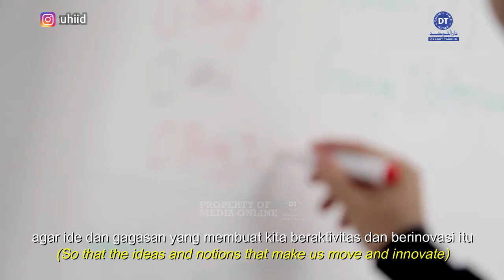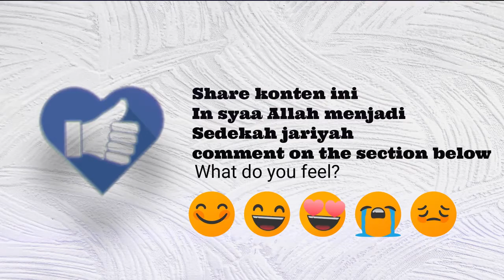3 Langkah Bisnis Kreatif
3 Langkah Bisnis Kreatif
Sahabatku, ditengah pandemi seperti ini tentunya kita harus bisa kreatif dan inovatif dalam berbisnis. Bisnis yang kreatif, namun diridhai oleh Allah. Bagaimana caranya?
Terdapat 3 langkah untuk bisnis kreatif yaitu:
1. Meminta petunjuk kepada Allah, karena hanya Allah yang mampu memberikan ide dan gagasan untuk bisnis kita
2. Menuntut ilmu mengenai bisnis yang diajarkan dalam Islam
3. Berani untuk mencoba sehingga ide dan gagasan kita terlaksana
3 Steps of Creative Business
My brothers, in the midst of a pandemic like this, of course we must be creative and innovative in doing business. Creative business, but blessed by Allah. How can we do that?
There are 3 steps for a creative business:
1. Asking Allah for guidance, because only Allah is able to provide ideas and notions for our business
2. Demand knowledge about business taught in Islam
3. Dare to try so that our ideas and notions are carried out
Voice of: Gatot Kunta Kumara, ST., MM